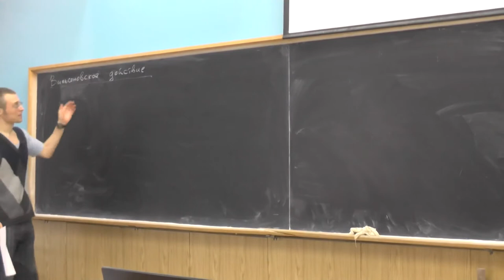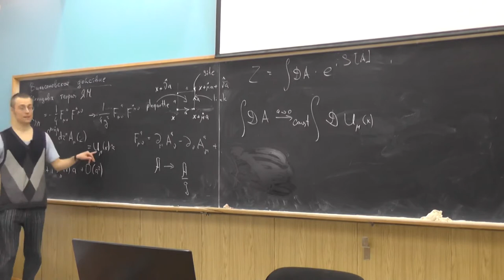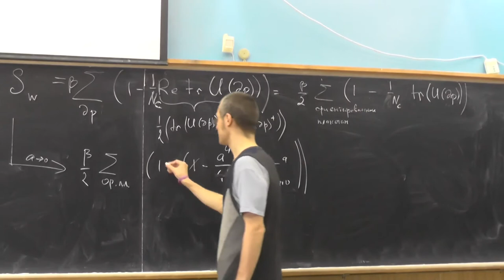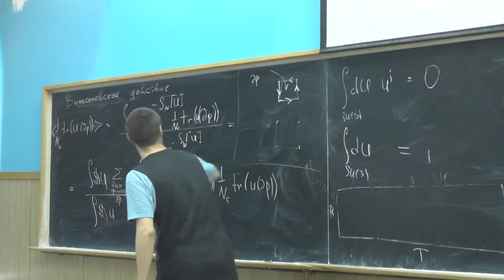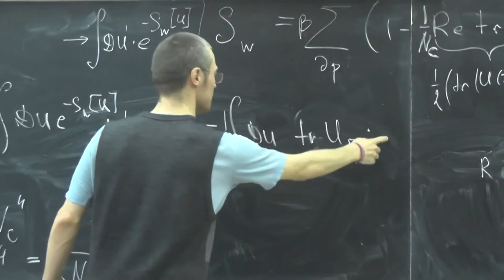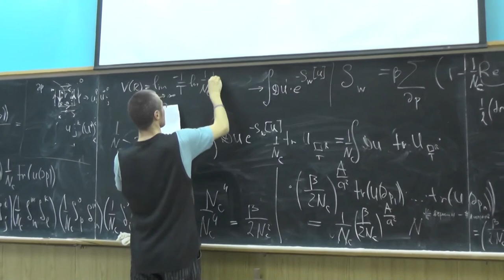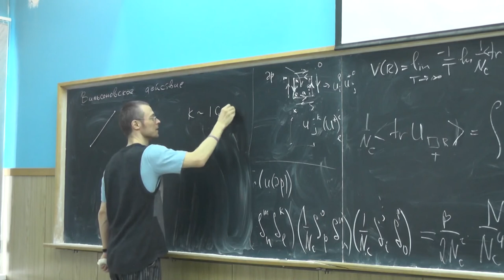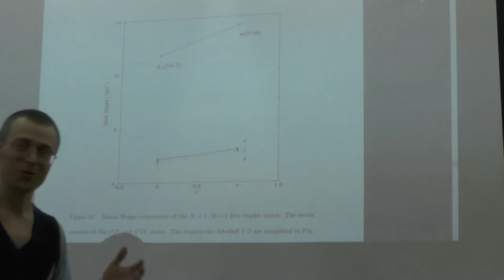Квантовая Хромодинамика. Андрей Грабовский. Лекция № 7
Теория Янга - Миллса на решетке. Действие Вильсона. Закон площадей. Траектории Редже.